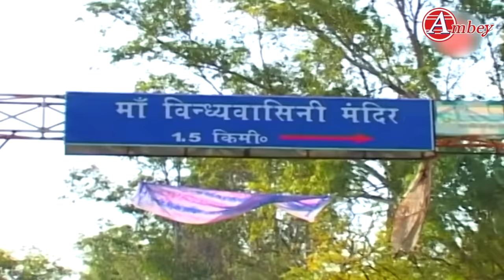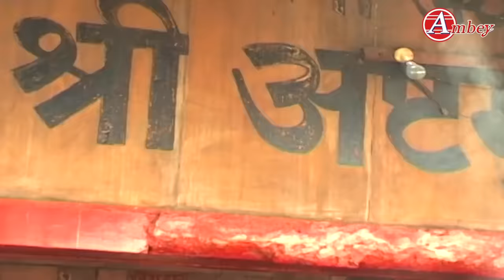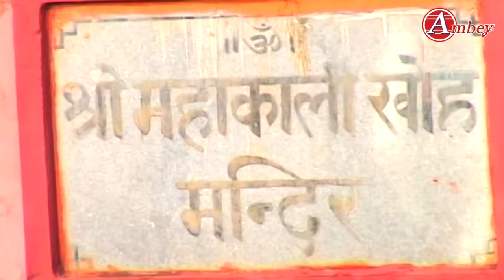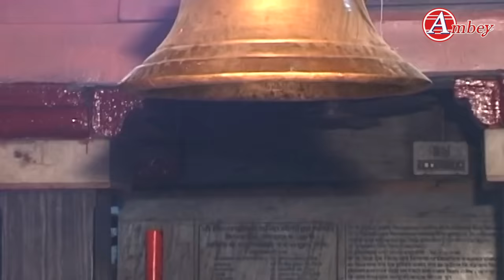नवरात्रि स्पेशल l विंध्याचल के सुपरहिट भजन l पूज्य श्री देवेन्द्र जी महाराज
Jukebox